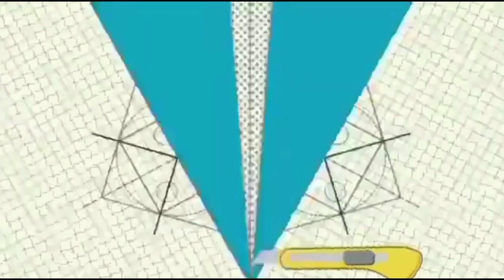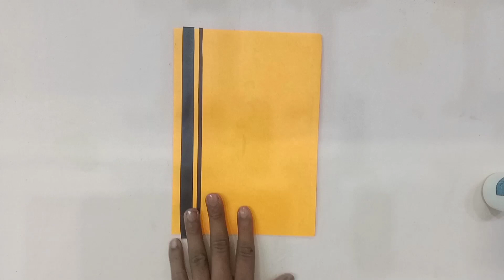How to make paper 3D card | 2023 | Origami handmake 3D pop up card | My Craft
Description
😇Assalamu u Alaikum✌️ My name is zeeshan. I hope you guys enjoyed this video. Allah Hafiz